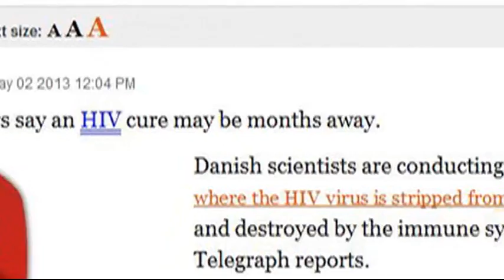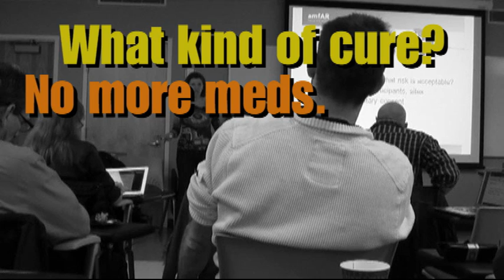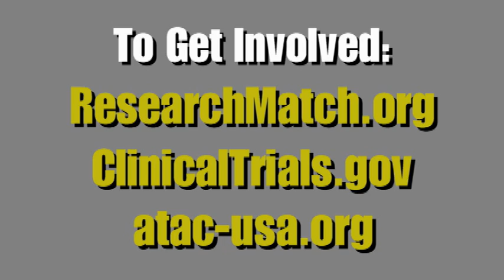A Cure for AIDS: The HIV Activists Turning Hope into Action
Blogger Mark S. King (MyFabulousDisease.com) looks into the ongoing search for an AIDS cure, and the activists working to take HIV research across the finish line.